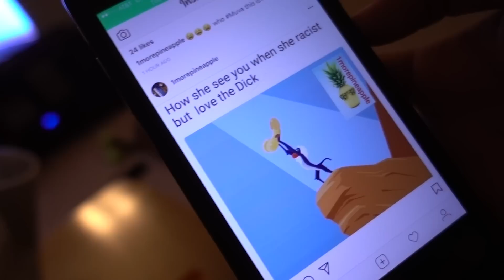IT HAPPENED AGAIN...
FAN MAIL:
CODEE YOUNT

THEY RIPPED HER TOOTH OUT!!